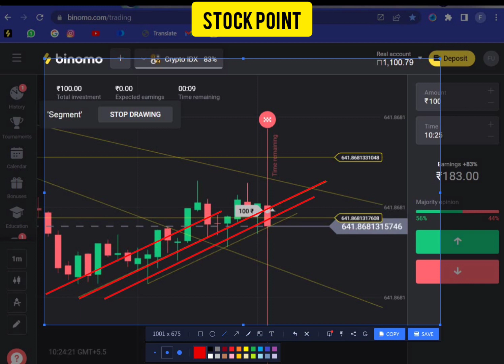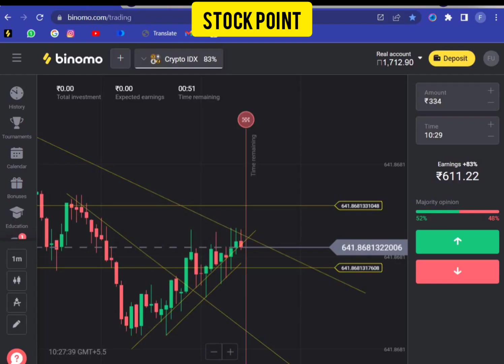Binomo Live Trading Compound Crypto Trade Binomo Strategy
How To Success Evry Tred win Watch to video.

100% SUCCESS SECRET about ONLINcandlestick psychology, never losses, predict next candle, support & resistant,
predict market movement, one minute strategy, candlestick behavior,E TRADING LEARN & EARN DAILY MONEY